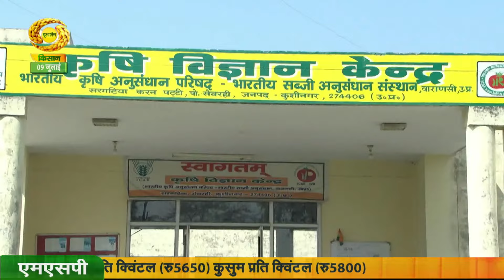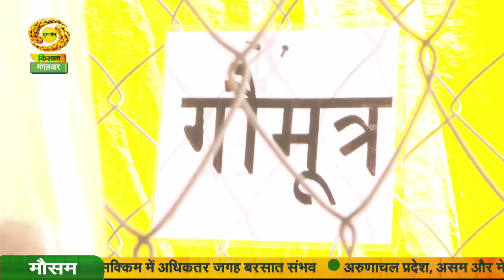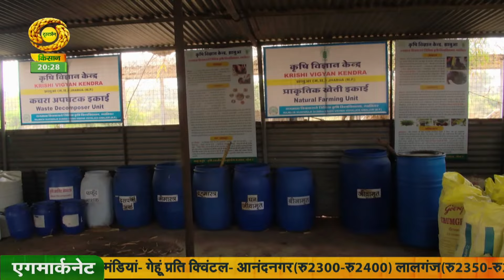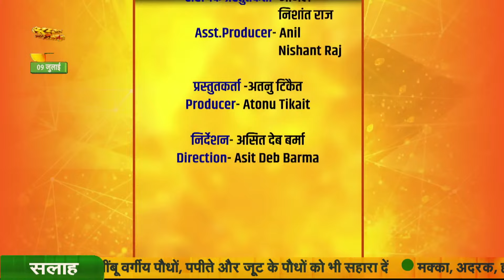Safal Kisan | सफल किसान- वर्मीकम्पोस्ट की कैसे करें शुरुआत की होगा लाभ | DD Kisan | July 09, 2024